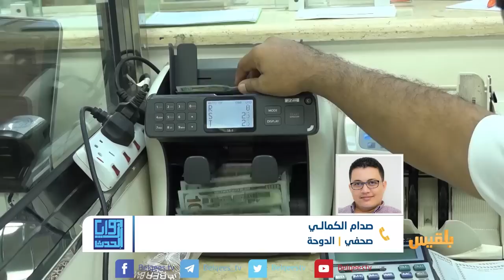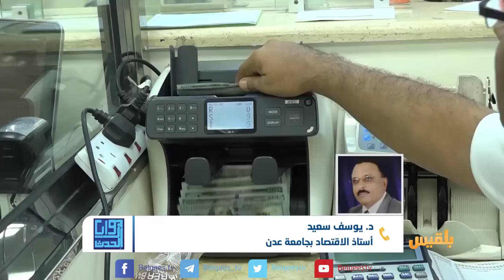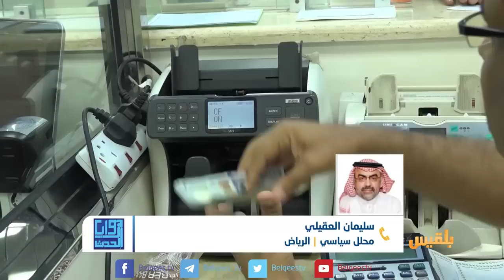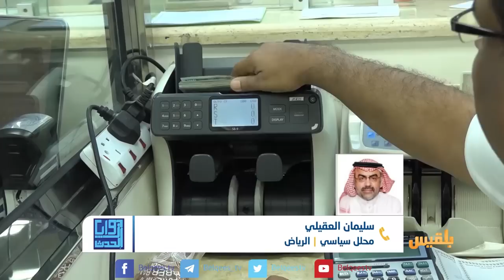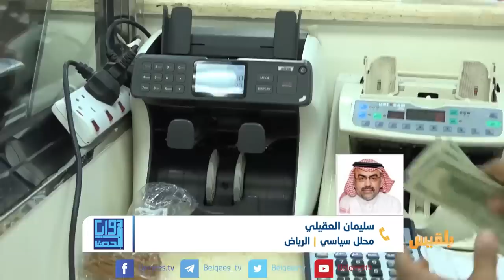زوايا الحدث | الوديعة السعودية.. هل توقف انهيار العملة ؟| تقديم: بشير الحارثي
ضيوف الزوايا :

د. يوسف سعيد - أستاذ الاقتصاد بجامعة عدن

صدام الكمالي – الصحفي

سليمان العقيلي – محلل سياسي
صدام الكمالي- صحفي.. مش الصحفي